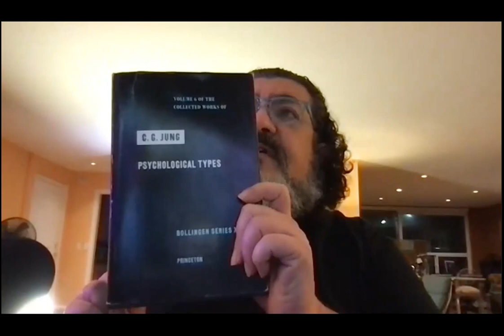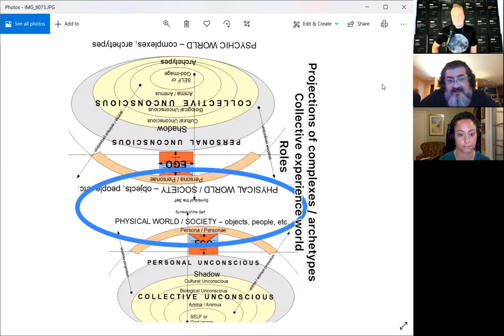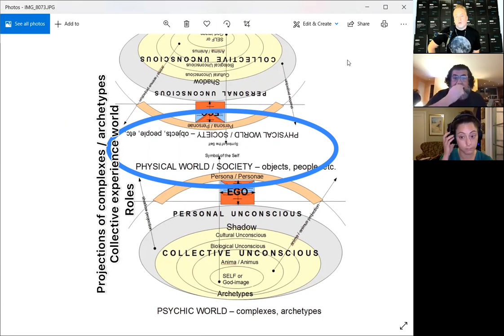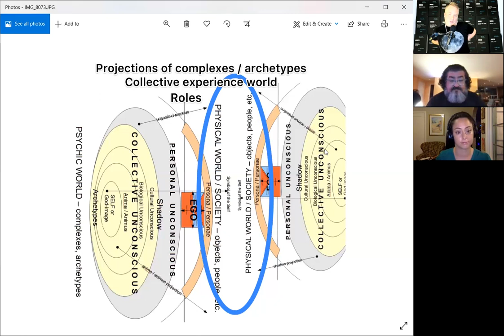Jung’s Map of the Soul Chapter 6: The Way to the Deep Interior (Anima and Animus)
Recording a new podcast for The Daily Archetype and the IFC individuation podcast with Dr. Lahab Al-Samarrai & Karen Appel.
The book is available in all platforms,